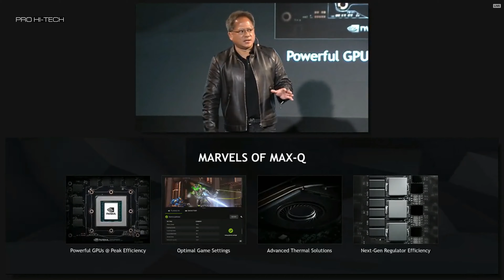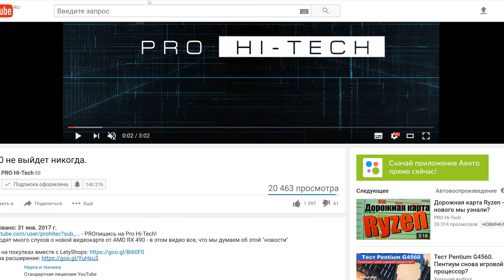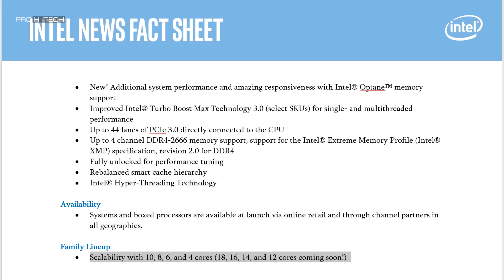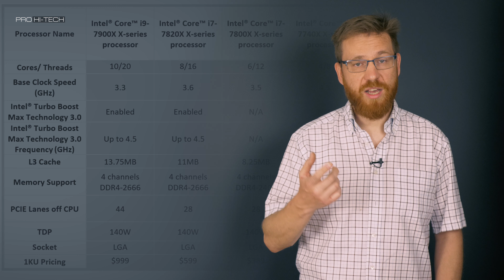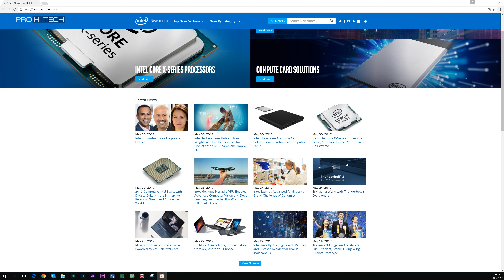18-ядерный ответ Intel на RyZen и NVidia на Computex 2017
В этом видео кратко подводим итоги презентации Nvidia на Computex 2017, Max-Q и ASUS Zephyrus, а также рассказываем про ноутбук ASUS ROG Strix GL702ZC с процессором AMD Ryzen 7 1700 и графикой AMD Radeon RX 580 и презентацию Intel - Core-X Series и Core i9 теперь официально.